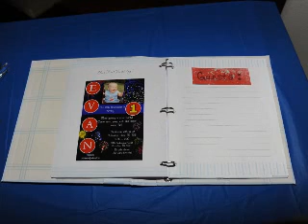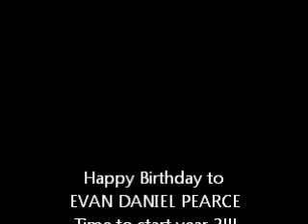Evan Daniel Pearce 1st Year